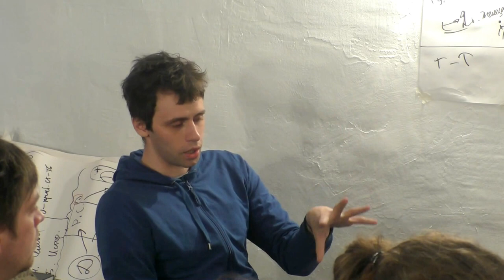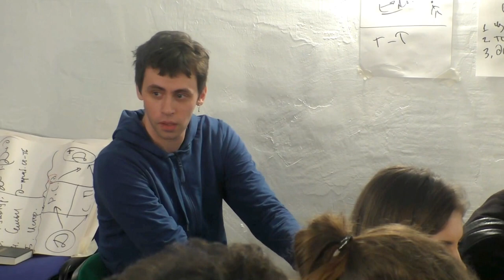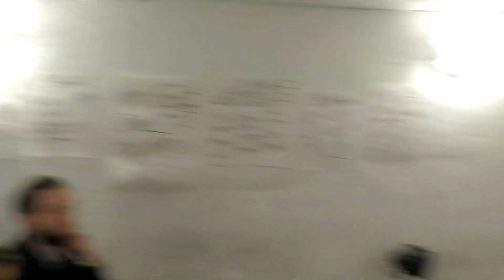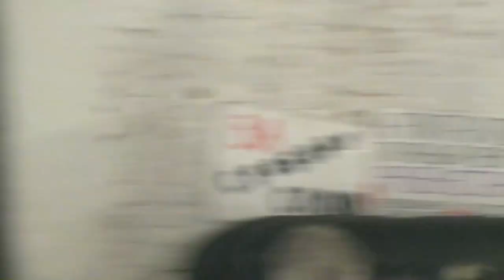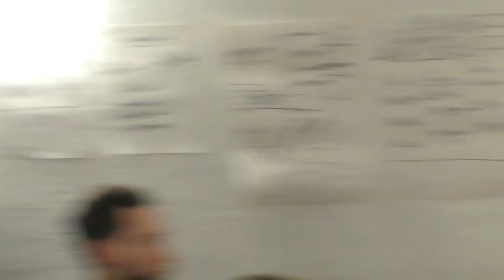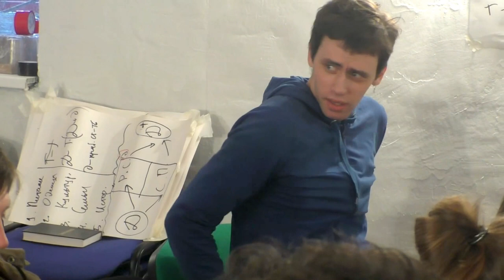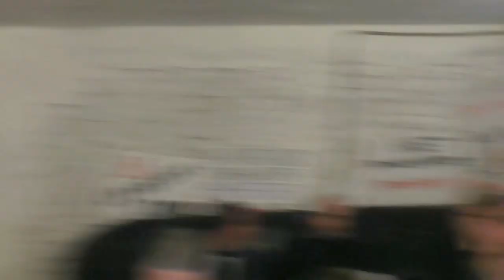Дискуссия по теме: "Религия возвращается?"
Секуляризация и десекуляризация в современном мире. Свободная дискуссия в социальном пространстве "Стены" (Лиговский проспект, 48) после выступления исследователя Игоря Кузинера на тему "Религия возвращается?".

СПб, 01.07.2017